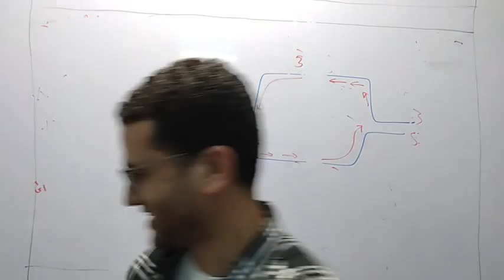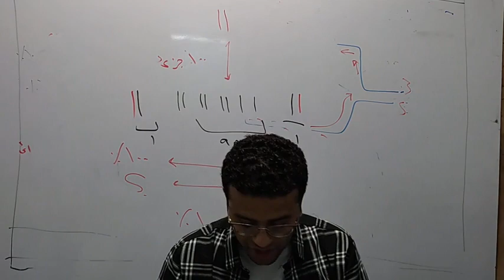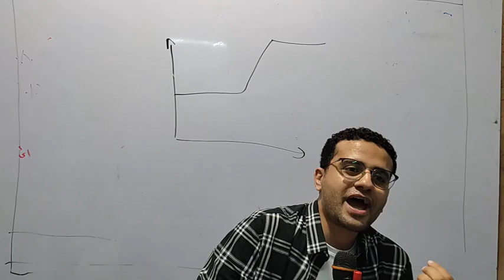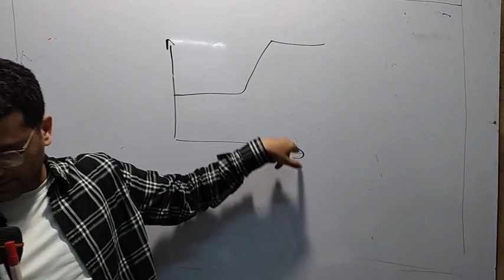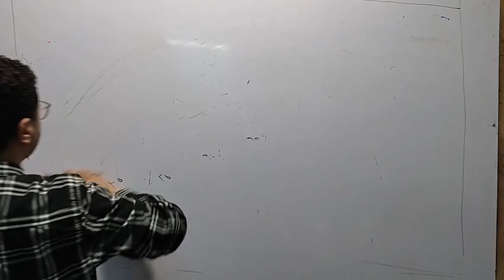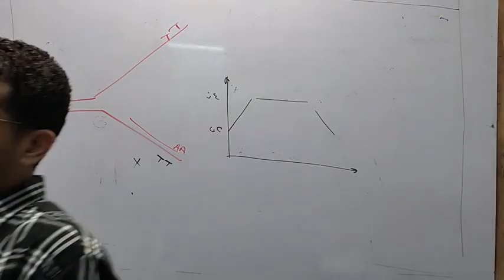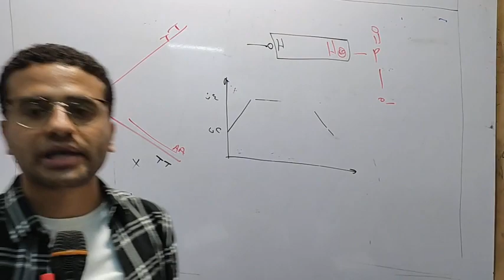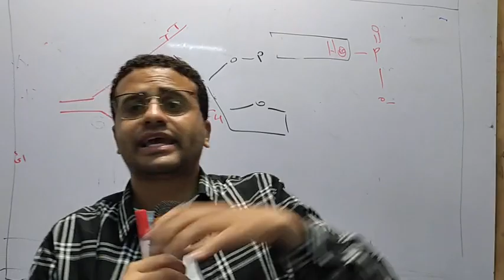مراجعة DNA حل اسئلة ملخص الامتحان